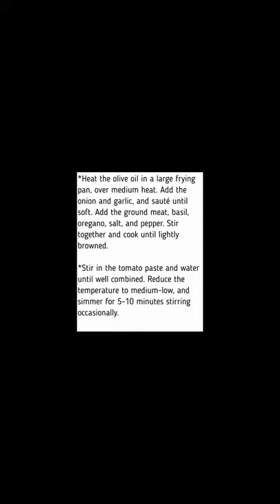KETO RECIPES | Keto Zucchini Lasagna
The Custom Keto Diet

* It is simple and easy to follow
* lncrease fat burning
* You lose weight like clockwork
* and the best part you don't have to exercise to reap the benefits.